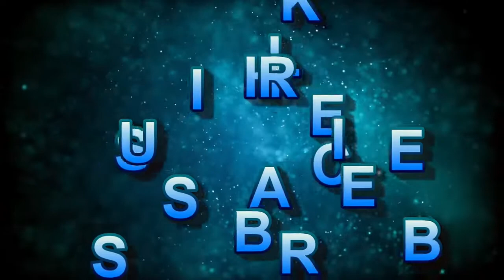Part 2 Of Traveling To St Lucia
Second Part Of Trip To St Lucia GoIng To Board The Plane
Music From YouTube By Tropic - Anno Domini Beats